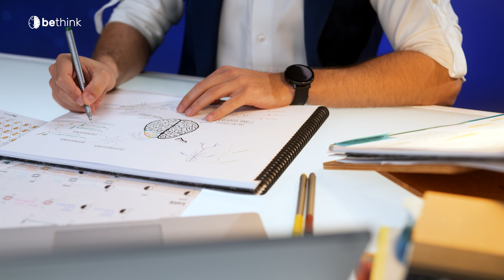Kurs Efektywnej Nauki – Witaj!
🙌 Poznaj Kurs Efektywnej Nauki od Więcej niż Matura i Więcej niż LEK! ➡️

🧬 Zdobądź wiedzę teoretyczną o biologiczno-psychologicznych podstawach procesu uczenia się.
💪 Poznaj 6 efektywnych nawyków edukacyjnych.
📈 Poznaj 30 zasad efektywnego uczenia się.
👩‍⚕️👨‍⚕️Ucz się tak, jak robi to zdecydowania większość studentów medycyny i lekarzy.

Kurs Efektywnej Nauki został stworzony z myślą o studentach, licealistach, nauczycielach oraz rodzicach. Nagrania wideo pochodzące z kursu są dostępne tutaj na kanale YouTube Więcej niż Matura oraz na portalu Więcej niż Matura i Więcej niż LEK, które przygotowują do matury oraz egzaminów lekarskich. Ucz się razem z ponad 30 000 absolwentami naszych kursów!

🖥️ Kurs Efektywnej Nauki jest dostępny za DARMO na naszych portalach. 🖥️

Oznacza to, że możesz założyć darmowe konto, skorzystać z wielu dodatkowych funkcji platformy e-learningowej i zrealizować kurs w całości, włącznie z możliwości weryfikacji swojej wiedzy w modułach pytań, a także poznać wiele dyskusji, które toczą się pod materiałami z kursu. Zdecydowanie zachęcamy!

Kurs przeznaczony jest dla osób 16+, ze względu na poziom trudności omawianych zagadnień.

Więcej niż Matura to efektywna nauka na poważnie z nastawieniem na osiągnięcie wysokich wyników. Polega na realizacji gotowych lekcji teoretycznych i odtwórkowo-zadaniowych ze stałym wsparciem nauczycieli oraz egzaminatorów, którzy odpowiadają na pytania i sprawdzają rozwiązania zadań. Nasz kursy do matur i dla studentów medycyny realizują wszystkie zasady uczenia się i nauczania, które omawiane są w kursie efektywnej nauki. Dzięki połączeniu teorii, bazy zadań maturalnych i korepetycji w jednym miejscu całkowicie zastępuje inne formy nauki. Pozwala znacznie podnieść efektywność nauki dzięki spersonalizowanemu planowi nauki, dostępności platformy, jak i możliwości zadawania pytań 24/7 przez cały okres trwania dostępu do kursów.

Autorem Kursu Efektywnej Nauki jest Dariusz Chrapek, lekarz, pedagog i student psychologii, który zajmuje się zawodowo rozwojem technik efektywnego nauczania i uczenia się. Jest twórcą i założycielem dwóch portali edukacyjnych - Więcej niż Matura oraz Więcej niż LEK, z których każdego roku korzysta ponad 15 000 osób. Dariusz jest metodykiem nauczania, tworzy rozwiązania które pozwalają wykorzystywać nowe technologię do wspierania naturalnych procesów uczenia się.